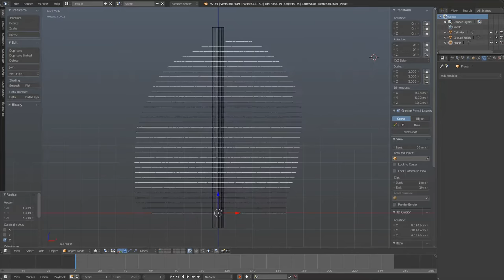Tranchette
During the Hackathon Gaugain, we sliced meshes of Gaugain's statues, and laser-cutted them on wood, in order to make puzzles.

Process by Jonathan Giroux, research with Léon Denise.

Thanks to
Carrefour numérique
Réunion des Musées Nationaux - Grand Palais